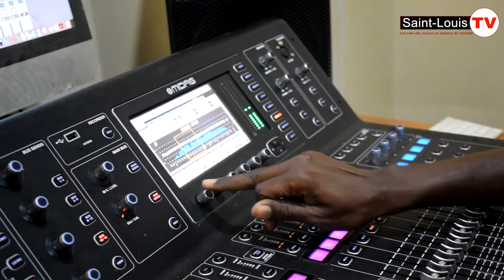D_KILL_RAP/ GASS EL SALVADOR REÇOIT COOL COUZ Pour La 4ème EDITION SAINT-LOUIS URBAN FEST.